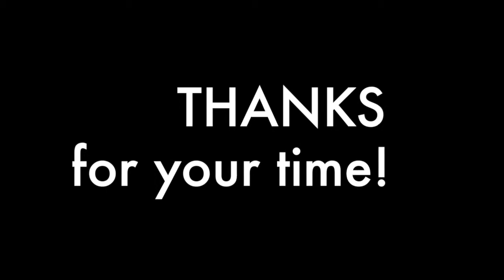BRØDRE BLOGGEN - Hævnen er sød! (Danish Vlog)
Dette er en video blog fyldt med ærlighed og kærlighed til dit feed.
Se med og få det bedre. Hvordan det? Tjoh du kigger på os og får hurtigt mere selvtillid. Bum.